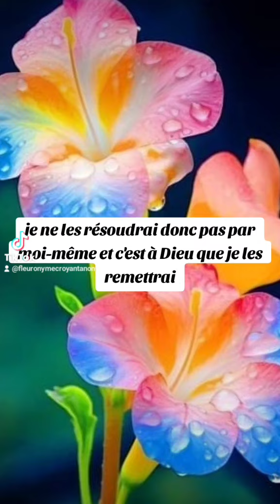🎁 Aujourd'hui au fil des jours je rend Gloire à Dieu en Parole & prière: 3 septembre 2024